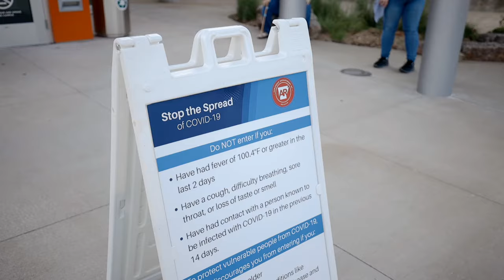Welcome to the Scott Family Amazeum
The Scott Family Amazeum experience remains interactive, hands-on, and full of discovery with new processes and procedures in place to maintain an environment where the health, safety, and well-being of our guests and team is the top priority.